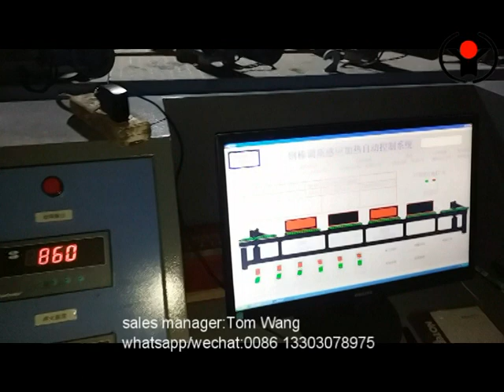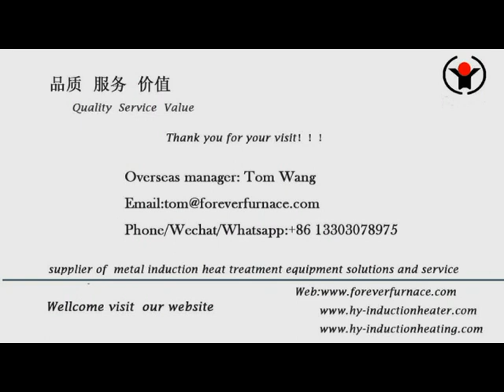long bar induction hardening and tempering furnace